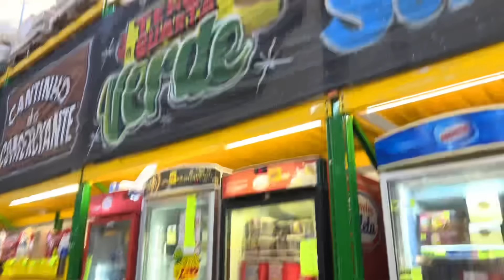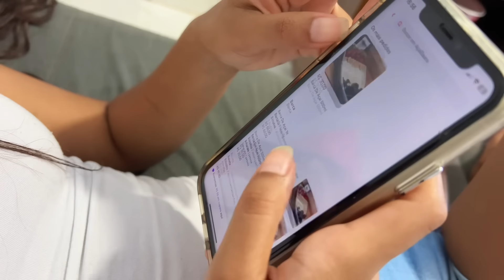O Que Acontece Aqui… Fica Aqui 😳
MEU INSTAGRAM)

🔴Não esquece de seguir no Instagram